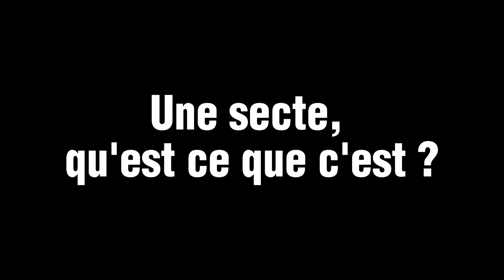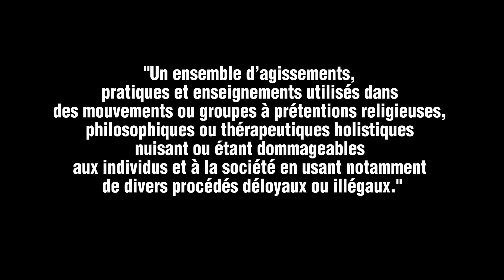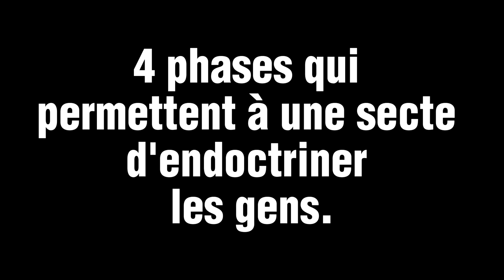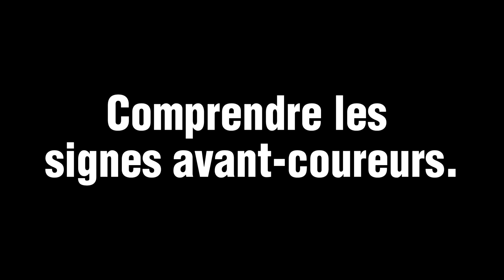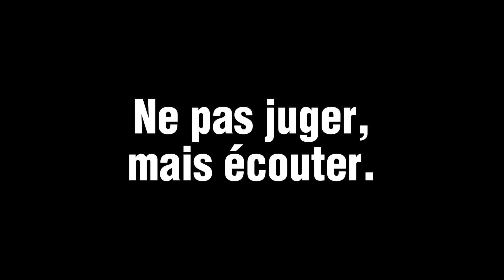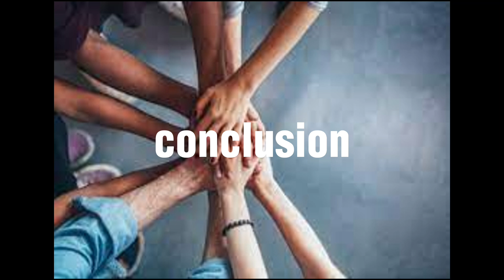Le piège spirituel – Par Tom Garcia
(12 mn) Comprendre la problématique sectaire. Les 4 phases de l’emprise sectaire, leur détection. L’accompagnement d’un adepte.
Film reconnu comme contributeur au « SECTIVAL », festival de courts métrages sur les dérives sectaires, concours national   organisé par le GEMPPI (1) dans le cadre d’un appel à projets de la Miviludes (2) en 2023.

Plus de 40 films en cours de diffusion. Tous genres et styles : fictions, reportages, témoignages, dramatiques, humoristiques, futuristes…

Notes :
1)-GEMPPI – Groupe d’Etude des Mouvements de Pensée en vue de la Protection de l’Individu – Association d’aide et de prévention des dérives sectaires
2)-Miviludes – Mission interministérielle de vigilance et de lutte contre les dérives sectaires